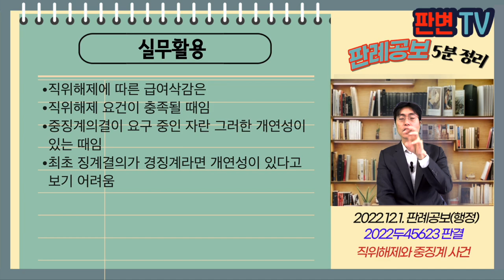직위해제와 중징계 사건 [22.12.1.자 판례공보(행정)]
직위해제와 중징계 사건
별 1개

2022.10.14. 선고 2022두45623 판결
공무원보수지급

원고 징계공무원(상고인)
피고 대한민국

파기환송

국토부장관은 17.2.28. 원고에 대하여 중징계의결을 요구함, 직위해제처분
중앙징계위는 18.2.23. 경징계의결(감봉 2월)
국토부장관은 18.3.13. 재심사 청구
중앙징계위는 18.6.22. 기각
국토부장관은 18.7.11. 감봉 2개월 징계처분을 함
원심은 직위해제 요건이 18.6.22.까지 유지되었다고 보고, 임금청구 일부 기각

중징계에 따른 직위해제는 경징계시 언제 해제되는가? 최초 의결시, 재심사 의결시?

직위해제는 중징계의결이 요구 중인 자에 대하여 함
경징계의결이 되었다면, 그 이후에는 중징계처분을 받을 고도의 개연성이 있다고 보기 어려움
17.2.28.~18.2.23까지만 직위해제처분이 유효하고, 그 이후에는 효력 상실
18.2.23.부터 재심사 기각시까지의 임금도 지급해야 함

실무활용
직위해제에 따른 급여삭감은
직위해제 요건이 충족될 때임
중징계의결이 요구 중인 자란 그러한 개연성이 있는 때임
최초 징계결의가 경징계라면 개연성이 있다고 보기 어려움